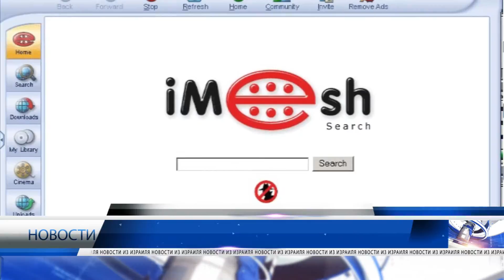Motion ISNEWS 20 2 14